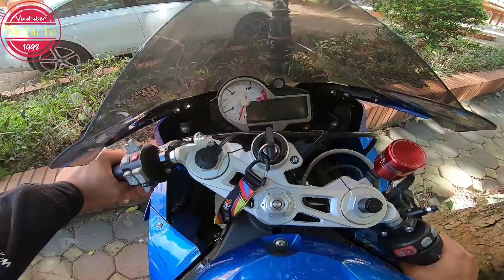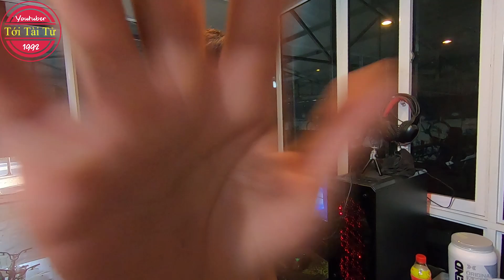Hậu Quả Của Việc Chạy Cá Mập BMW S1000RR Dưới Cái Nắng 40 độ C Sẽ NTN?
Kênh cửa hàng xe đạp và đời sống thường ngày của Tới

🔰 Mong là các bạn sẽ cảm thấy vui khi xem video của Tới.
     để nhận thông báo mỗi khi có video mới của Tới nhé!